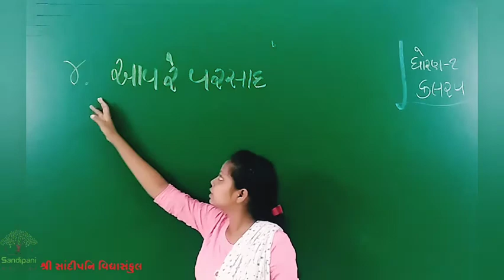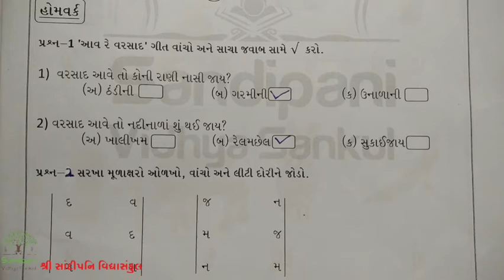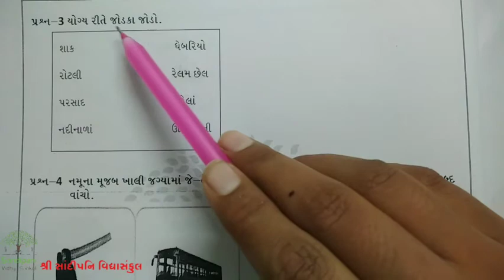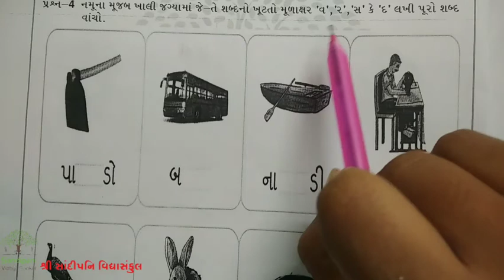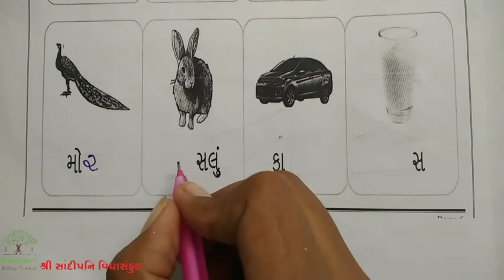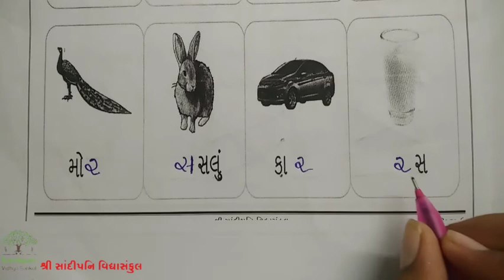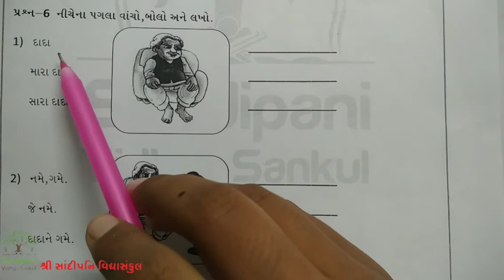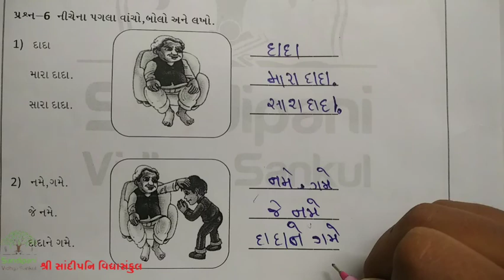ધોરણ : 1 || કલરવ || પાઠ : 4 || ભાગ : 4